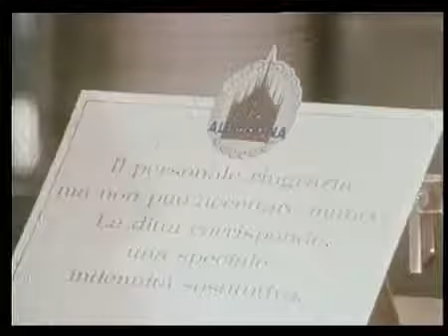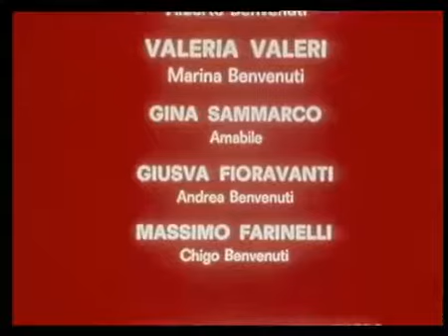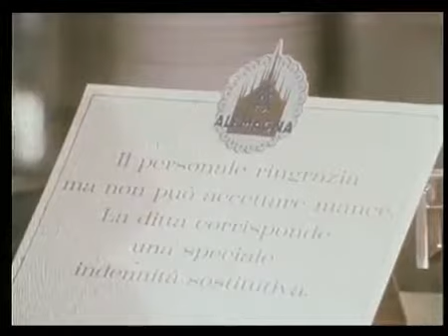La famiglia Benvenuti (1969) 5x7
Adesso ci si mettono anche gli albanesi a reclamare per violazione di copyright! A seguito di rivendicazione di diritti avanzata dalla Digitalb, nota piattaforma .

Seconda serie del celebre sceneggiato La famiglia Benvenuti, questa volta in 7 puntate andate in onda sul Programma Nazionale dal 27/11/1969 all' .